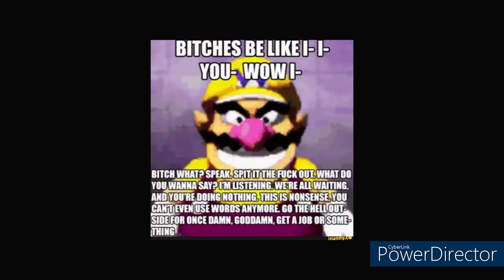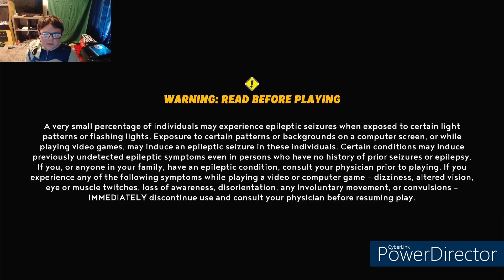weekly game searis: mario + rabits sparks of hope part 1